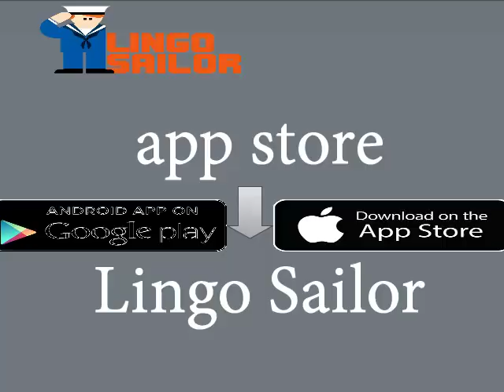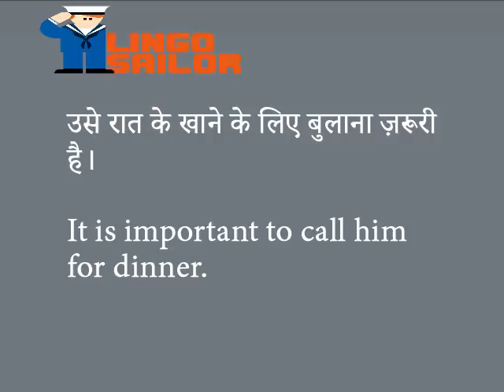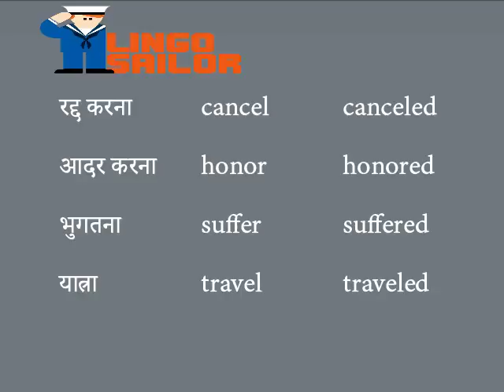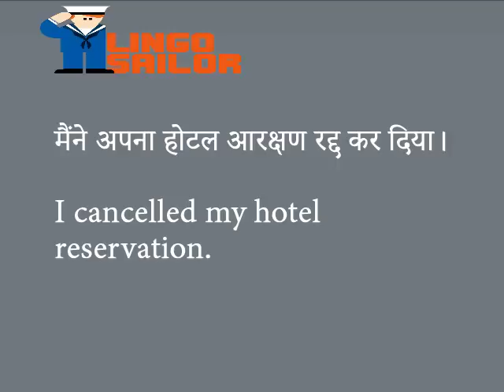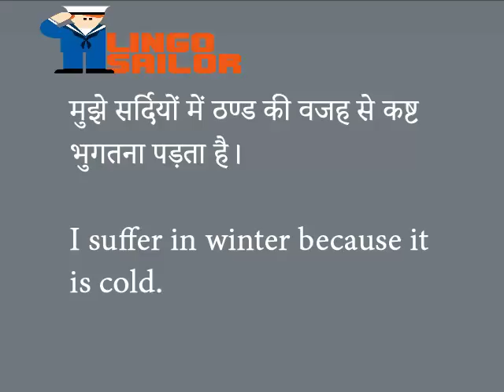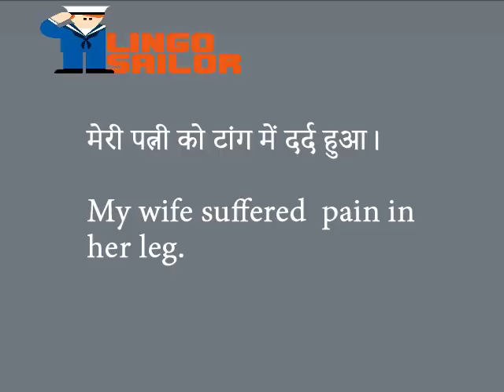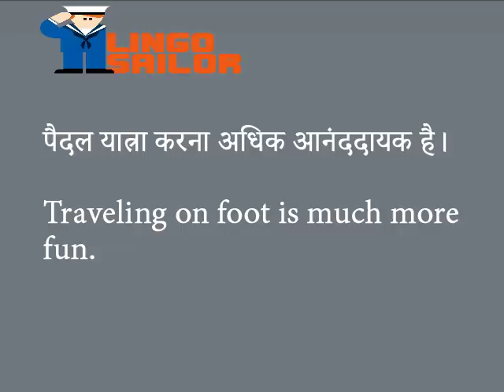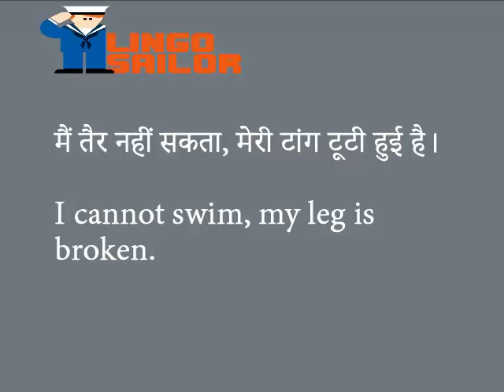17/32 - english sikhne ka tarika - english bolna sikhe - english kaise sikhe - lingo sailor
I you want to Learn English Speaking, here is the perfect English Speaking Course for you. The best part is that this is an English Speaking Course in Hindi. With this course you not only Learn English, you Learn English in Hindi. With English Speaking video you will also learn How to Speak Fluent English. With this English for Beginners course you shall have ample English Speaking Practice. Your worry about How to Speak English shall be a thing of past. This is a perfect English Speaking Class for you. Lingo Sailor English is a tool for you to take advantage of.
Lingo Sailor has brought for you perfect English Sikhne Ka Tarika. Stop worrying English Kaise Sikhe and simply English Bolna Sikhe. English Bolna Kaise Sikhe shall be a thing of the past for you. Beside English Bolna Kaise Sikhe you shall also learn English Padhne ka Tarika.Lingo Sailor brings you English Bolne Ka Tarika and English Sikhne Ka Aasan Tarika. You must have tried many English Sikhne Ke Tarike but English Bolna and English Sikhna is easiest with Lingo Sailor Hindi India. This is the easiest इंग्लिश सीखने का तरीका . Say goodbye to cheap English Sikhne Ke Tarike and worry about English Bolna Sikhna Hai. For  English Sikhne Ke Liye put in little bit of hard work and you shall see the results within a month.
Apart from this, you can also use Lingo Sailor's mobile app which you can call english sikhne ka appto learn English. The purpose of this app is to help you learn new languages through interactive activities.Practice the language you are learning and learn new words easily with the Lingo Sailor app.

Lingo Sailor के साथ आसानी से इंग्लिश सीखिए। जिस दिन लोग सीखना छोड़ देंगे उस दिन उनकी उन्नति बंद हो जायेगी लेकिन लिंगो सेलर के साथ आपको रुकने या पैसे खर्च करने की ज़रुरत नहीं है। हमने आपके लिए 32 निशुल्क अध्याय तैयार किये हैं जिन्हे पढ़ने के बाद आपको  कहीं और देखने की ज़रुरत नहीं पड़ेगी। इन अध्यायों को पढ़ने के बाद आपके लिए आत्मविश्वास के साथ इंग्लिश बोलना बिलकुल आसान हो जाएगा । वीडियो केवल शुरुआती लोगों के लिए नहीं हैं, आप अपनी अंग्रेजी में सुधार के लिए उनका बहुत अच्छा उपयोग कर सकते हैं।
इसके अलावा आप इंग्लिश सीखने के लिए Lingo Sailor  का मोबाइल ऍप भी इस्तेमाल कर सकते हैं । एप डाउन लोड करने के लिए ऍप स्टोर मैं जाकर Lingo Sailor टाइप करें  । इस ऐप का उद्देश्य आपको इंटरैक्टिव गतिविधियों के माध्यम से नई भाषाओं को सीखने में मदद करना है।

जिस भाषा को आप सीख रहे हैं उसका अभ्यास करें और Lingo Sailor  ऐप के साथ आसानी से नए शब्द सीखें।

lingo sailor
english kaise bolna sikhe
english sikhna
english me baat karne ka tarika
english bolna
english bolne ka tarika
english sikhe
english kese sikhi jaye
lingo sailor english speaking